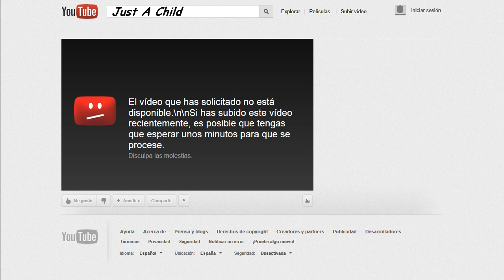Just A Child-WOODY HERMAN SEXTET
Alto Sax & Clarinet. WOODY HERMAN
Trumpet (Courtesy of Riverside Records). NAT ADDERLEY
Guitar. CHARLIE BYRD
Piano & Vibes. EDDIE COSTA
Bass. BILL BETTS
Drums. JIMMY CAMPBELL